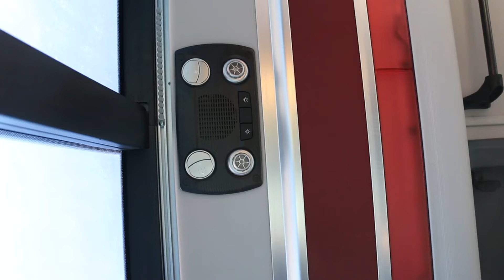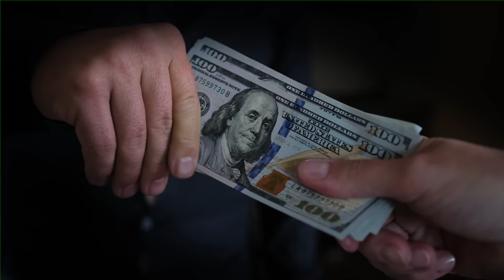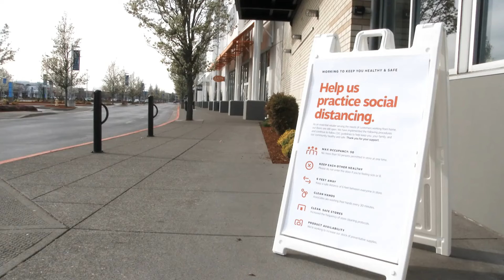10 Shocking Facts About VIETNAM| Vietnam Travel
How EXPENSIVE is Ho Chi Minh City Vietnam 🇻🇳 ? Complete Travel Guide 2024

12 Best Places to Visit in Vietnam - Travel Video

Vietnam nightlife 🇻🇳

vietnam travel 2024vietnam
vietnam places
vietnam attractions
 vietnam travel
vietnam tourism
dalat
tam coc
Phu Quoc
Phong Nha
saigon
Mekong Delta
Nha Trang
sapa
hue
 Hoi An
 hanoi
Halong Bay